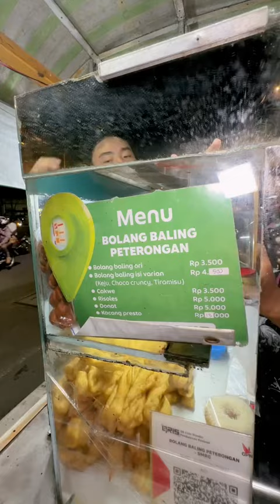BOLANG BALING LEGENDARIS YANG SELALU LARIS MANIS | Jajanan pinggir jalan semarang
Jangan lupa siapin makanan kalian biar kita bisa makan bareng guys, kalau menurut kalian video ini keren dan informatif,  Kalian bisa Support Channel PAKSIMAN dengan cara share video ini ke semua media sosial kalian, biar temen-temen kalian juga tau kalau ada makanan enak di channel PAKSIMAN
Dan kalau kalian suka sama videonya kalian bisa like video ini guys
Terimakasih Banyak
Host
Egaredo Paksi
Terimakasih sudah mau mampir di channel PAKSIMAN dan menonton video ini
Ada kritik atau saran? Bisa kalian tulis di kolom komentar di bawah

Cek Video Kuliner Keliling Indonesia by PAKSIMAN di:
Mau Tau Kegiatan Paksiman, Follow IG PAKSIMAN di
LOVE GOD
LOVE INDONESIA
WISDOM & JUSTICE
GBU ALL :D